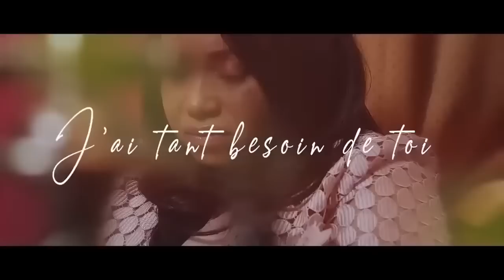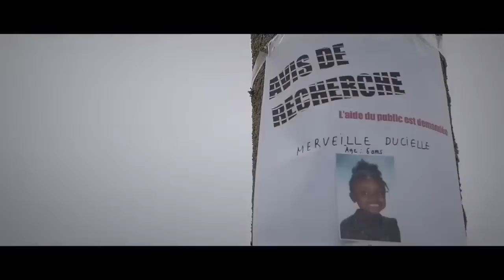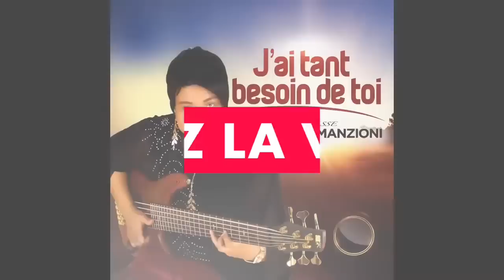PRIERE DE FEU POUR LA DELIVRANCE BY PROPHETESSE FRIDHA MANZIONI